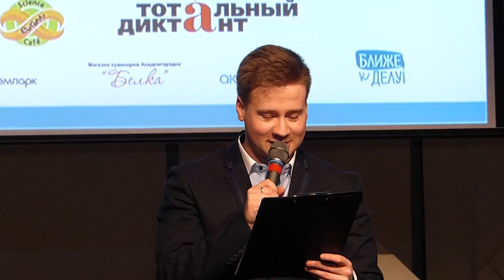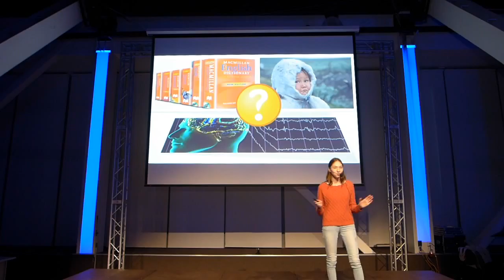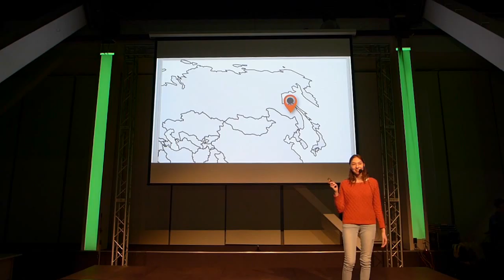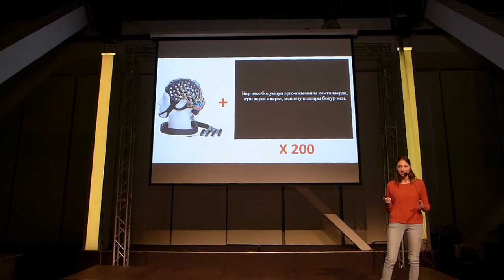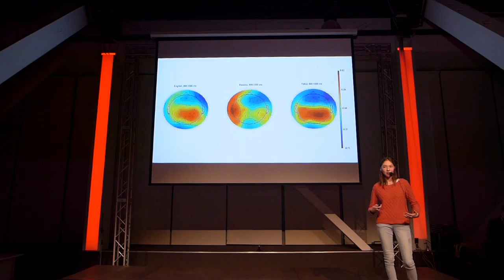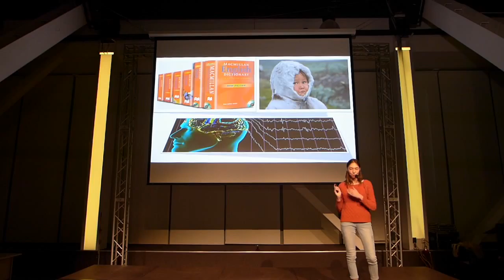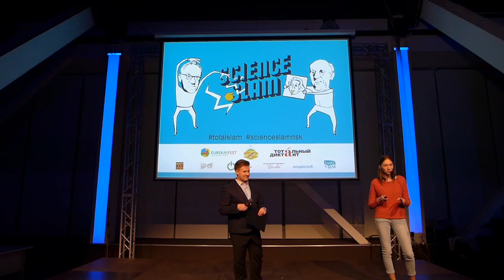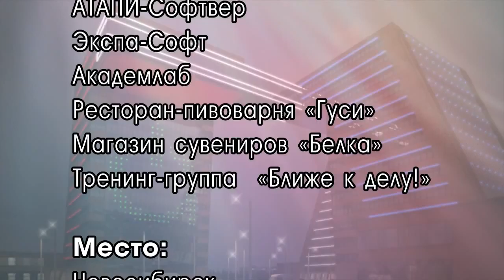Туяна Аюшеева. «Когда лингвист умеет считать»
Тотальный Science Slam – о языке зажигательно

В Новосибирске впервые состоялся тематический Sсience Slam.
6 февраля о языке и коммуникациях всем желающим рассказали молодые исследователи – биолог, математик, программист, матлингвист, разработчик игр и филолог. Это неординарное научное событие организовано командой Фестиваля науки EUREKA!FEST совместно с оргкомитетом всероссийской акции Тотальный диктант и приурочено к проведению конференции организаторов Тотального диктанта.

Партнеры события: компании АТАПИ-Софтвер, Экспа-Софт, ресторан «Гуси», магазин-салон «Белка».